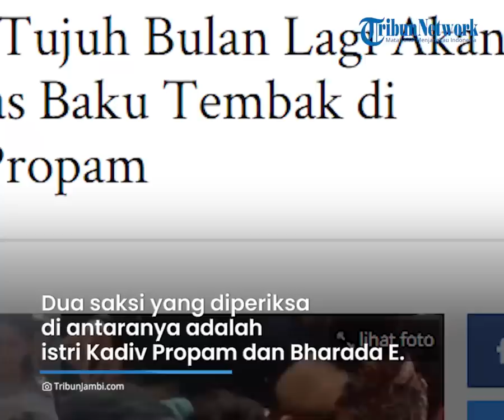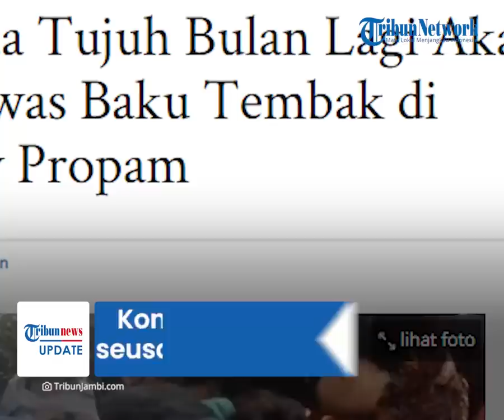Kondisi Tubuh Brigadir J seusai Ditembak Bharada E, Ada Luka Lebam di Mata hingga Jarinya Patah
TRIBUN-VIDEO.COM - Kejanggalan demi kejanggalan terlihat dari kasus penembakan terhadap Brigadir J di rumah Kadiv Propam Polri, Irjen Pol Ferdy Sambo di Duren Tiga, Jakarta Selatan.

Korban disebut melakukan pelecehan seksual kepada istri Irjen Pol Ferdy hingga akhirnya ditembak.

Namun, keluarga korban membeberkan bahwa kondisi tubuh korban tak hanya terdapat luka tembak seperti yang dijelaskan pihak kepolisian.

Diketahui, Brigadir J tewas ditembak rekannya, Bharada E pada Jumat (8/7/2022) sekira pukul 17.00 WIB.

Akan tetapi, Mabes Polri baru angkat suara soal insiden polisi tembak polisi tersebut pada Senin (11/7).

Karo Penmas Divisi Humas Polri, Brigjen Ahmad Ramadhan berdalih pihaknya melakukan pemeriksaan hingga penelusuran terlebih dahulu.

"Kita lakukan pemeriksaan dulu, penelusuran dulu," kata Ahmad Ramadhan kepada wartawan di Mabes Polri, Jakarta, Senin (11/7/2022).

Dikatakan Ramadhan, bahwa Brigadir J ditembak mati karena diduga melakukan pelecehan seksual kepada istri Kadiv Propam Irjen Ferdy Sambo.

"Yang jelas gininya, itu benar melakukan pelecehan dan menodongkan senjata dengan pistol ke kepala istri Kadiv Propam itu benar," ujar Ramadhan saat dikonfirmasi, Senin (11/7/2022).

Ramadhan menuturkan bahwa fakta itu diketahui berdasarkan hasil olah Tempat Kejadian Perkara (TKP) dan memeriksa sejumlah saksi.

Dua saksi yang diperiksa di antaranya adalah Istri Kadiv Propam dan Bharada E.

"Berdasarkan keterangan dan barang bukti di lapangan bahwa Brigadir J memasuki kamar pribadi Kadiv Propam dan melecehkan istri Kadiv Propam dengan todongan senjata,” ungkap Ramadhan.

Ia menuturkan bahwa Istri Kadiv Propam disebut berteriak akibat pelecehan yang diduga dilakukan Brigadir J.

Teriakan permintaan tolong tersebut pun didengar oleh Bharada E yang berada di lantai atas rumah.

Menurutnya, Brigadir J menjadi panik setelah Bharada E menuju lokasi teriakan tersebut.

Saat ditanya mengapa istri Kadiv Propam berteriak, Brigadir J malah melepaskan tembakan kepada Bharada yang berdiri di depan kamar.

“Pertanyaan Bharada E direspon oleh Brigjen J dengan melepaskan tembakan pertama kali kearah Bharada E,” tukas Ramadhan.

Setelah itu, dikatakan Ramadhan keduanya langsung terlibat baku tembak.

Namun, dari keterangan keluarga korban, di tubuh korban tak hanya terdapat luka tembak.

Menurut pengakuan keluarga, tubuh Brigadir J juga terdapat lebam dan beberapa jarinya patah.

Ada juga luka pada mata dan bibir Brigadir J.

Jenazah Brigadir J tiba di terminal kargo Bandara Sultan Thaha Sabtu (9/7) sekira pukul 11.15 WIB.

Jenazah korban lalu dibawa ke rumah orang tuanya di Sungai Bahar.

Banyak pihak yang meminta agar kasus tersebut diusut secara transparan.

(Tribun-Video.com/TribunJambi.com)

Artikel ini telah tayang di TribunJambi.com dengan judul Brigadir Yosua Tujuh Bulan Lagi Akan Menikah, Tewas Baku Tembak di Rumah Kadiv Propam,

Penulis: Deddy Rachmawan | Editor: Rahimin